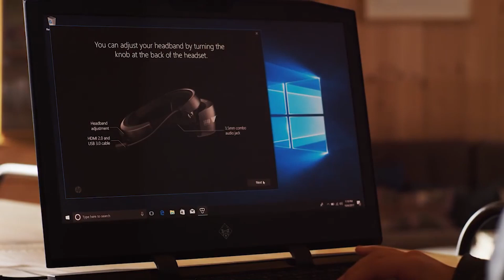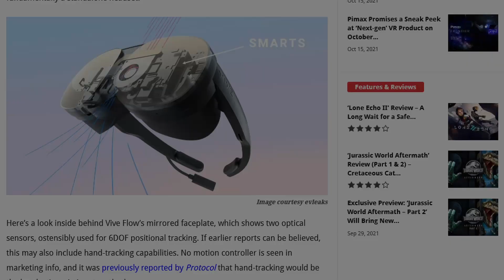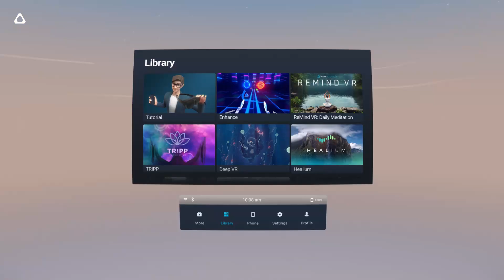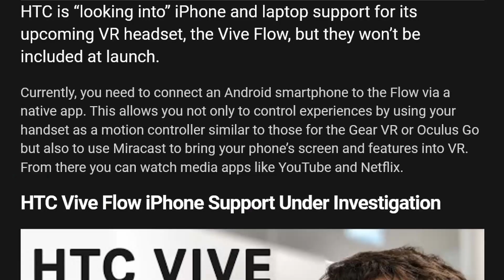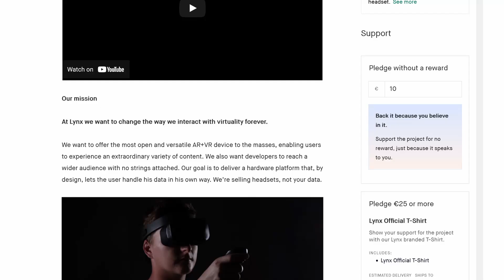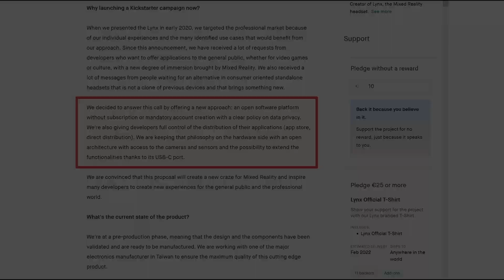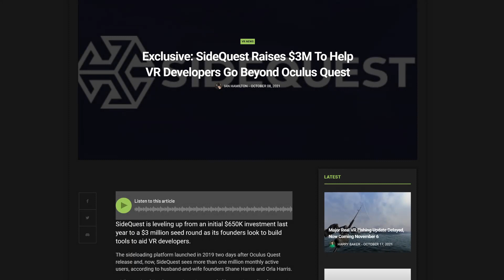Vive Flow & NEW Lynx R1 | Insanely SLIM Competition The Quest 2 Needs?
Vive Flow and Lynx R1 show off the promise of next generation slim form factor VR. Join me as we explore the a crazy week for VR news with interesting new controller designs, the official launch of the HTC Vive Flow, the Lynx R1 stand alone headset coming out of France and SideQuest making waves with a new round of investments.

So without further ado, let's jump in!

Timestamps
0:00 X-Rings Controller
1:40 HTC Vive Flow
4:10 Lynx R1 Stand Alone Competition
6:32 SideQuest Making Waves